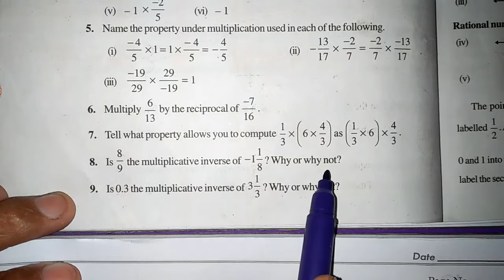Class 8 Math Chapter 1|Ex 1.1 Question No 8|Rational Number|C8m1.1Q8.Aser